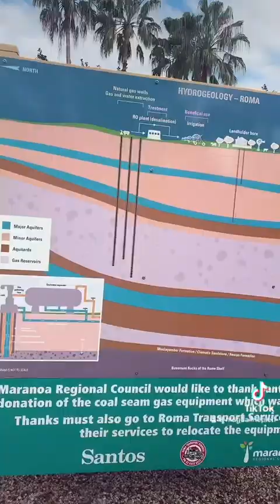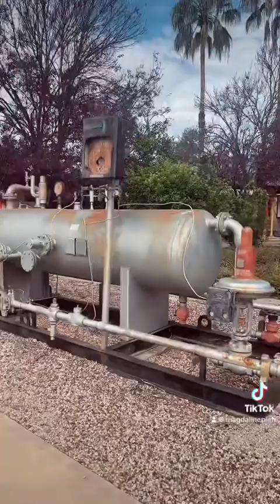Travel nurse in Australia